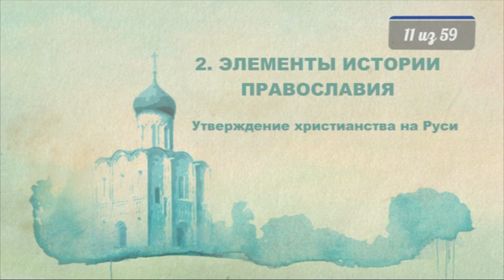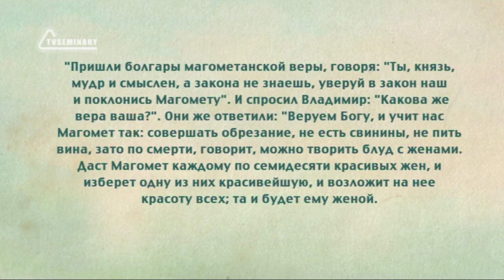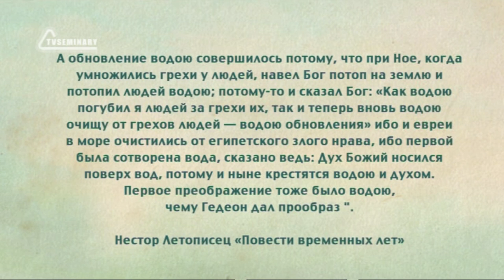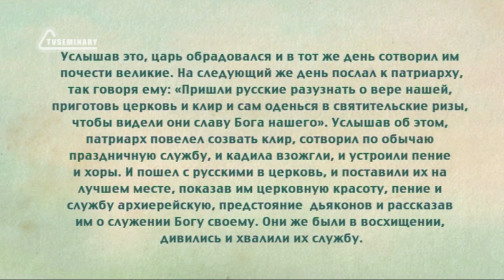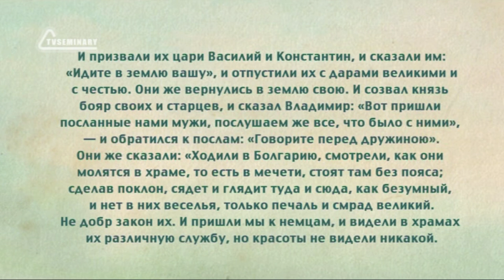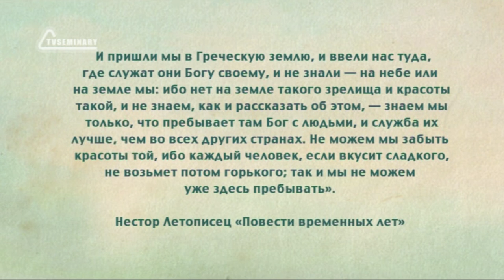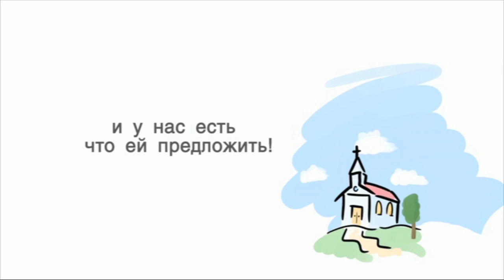PT516 Rus 11 Элементы истории православия Утверждение христианства на Руси